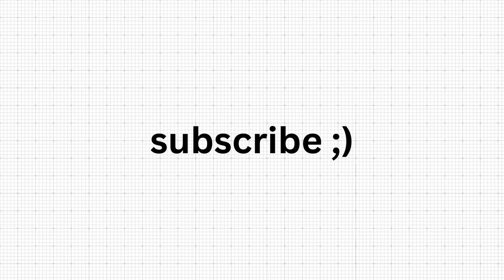How To Learn Data Structures & Algorithms in 90 Days ? DSA Roadmap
Prateek Narang is the co founder of Coding Minutes. In this video you'll learn about the best practices to learn DSA, how much DSA is enough to crack top companies and how often should you practice DSA?

0:00 intro + giveaway
1:45 why is DSA important?
2:41 when to start DSA?
3:50 is 3rd year too late?
5:15 on campus VS off campus
6:27 how much DSA is enough?
8:07 most asked DSA topics
10:28 time bound practice required
13:20 why is DSA asked in interviews